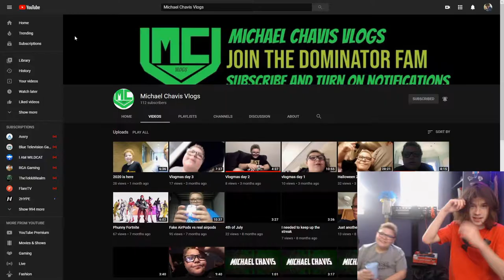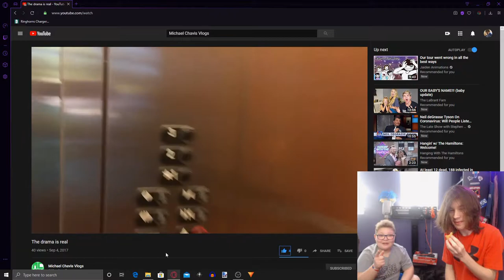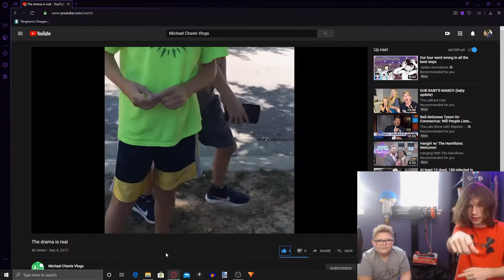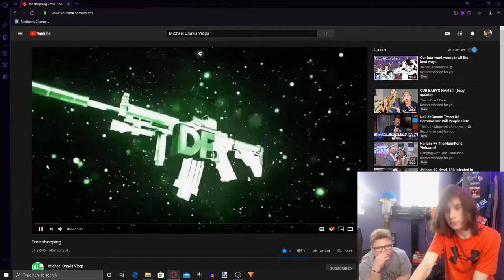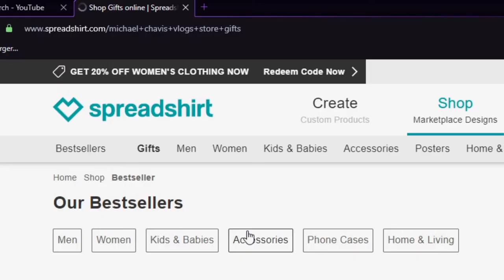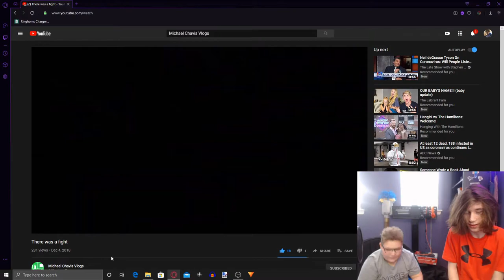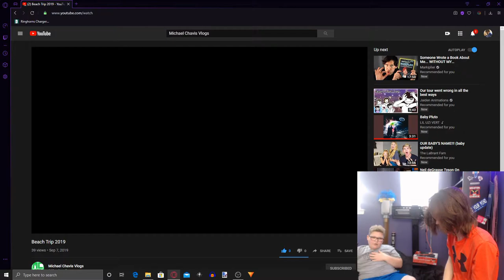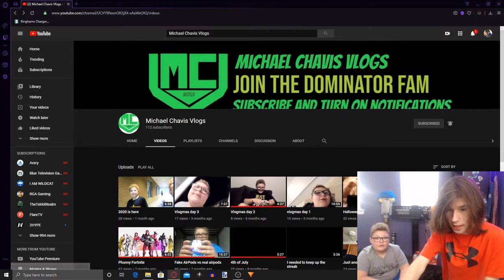REACTING TO MICHAEL CHAVIS VLOGS!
with michael chavis vlogs